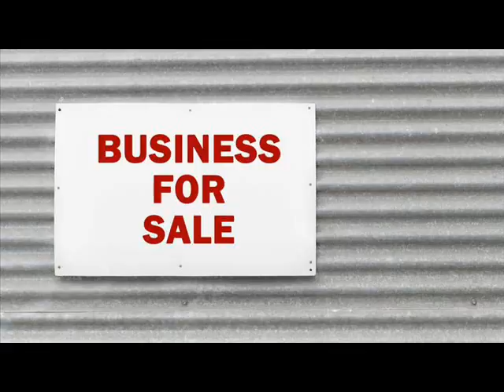Websites For Sale Anchorville Michigan .wmv